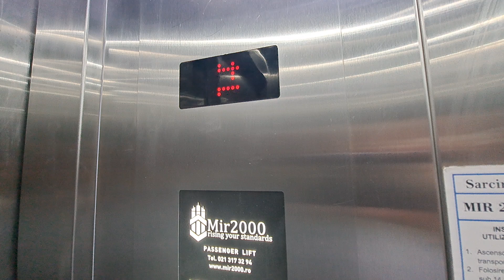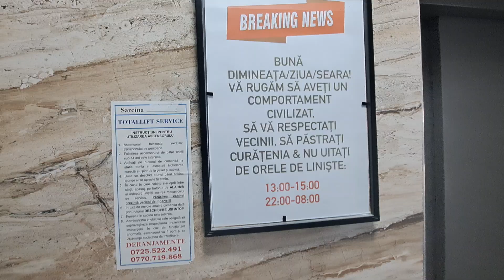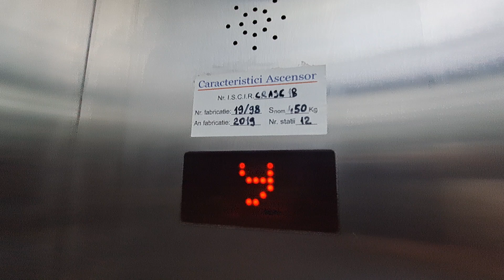2x Mir 2000 Service traction elevators @ Calea Severinului 12, Craiova, Romania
Technical Informations:
Manufacturer: Mir 2000 Service
Type: Traction
Year: 2019
Stops: 12 (P, 1,2,3,4,5,6,7,8,9,10,11*) *floor locked
Capacity: 5 persons or 400 kg (left elevator),6 persons/450 kg (right elevator)
Serial no: 19/97, 19/98

Filmed at 18 June 2024.